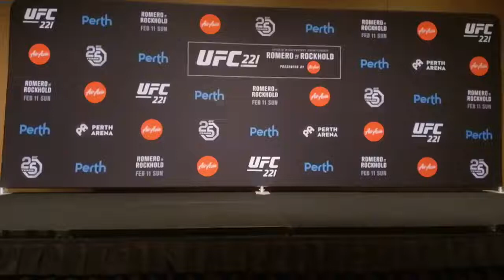UFC 221. Stare Downs